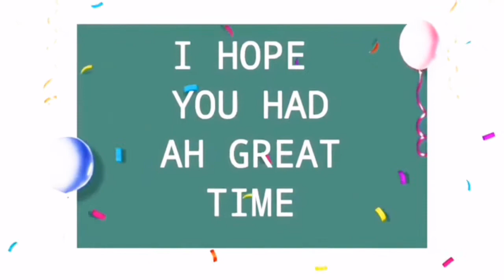ALADDIN SPEECHLESS SING Cali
" More CaliVideos "
🎊ADVANCE MERRY CHRISTMAST GUYS🎉
DisneyMusicVEVO l originaI music video